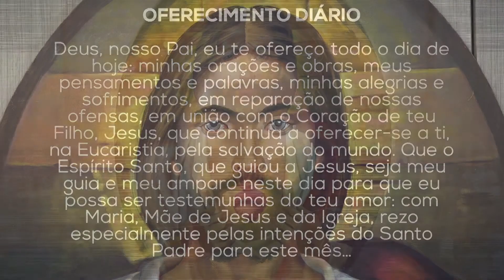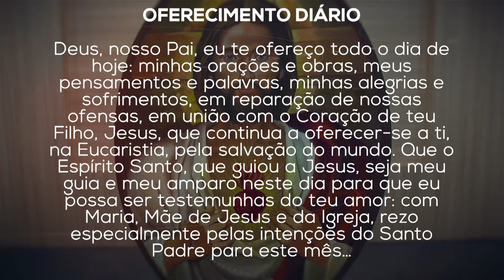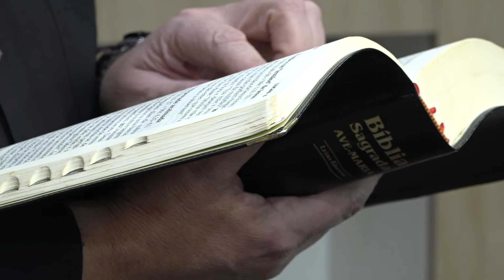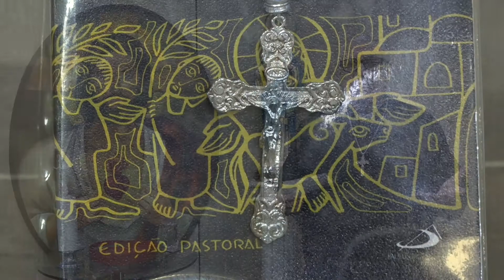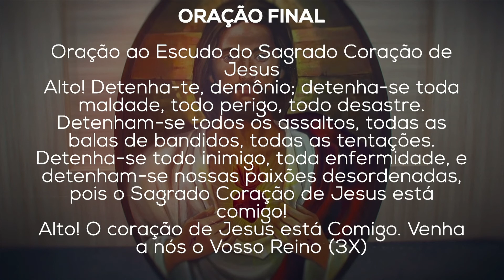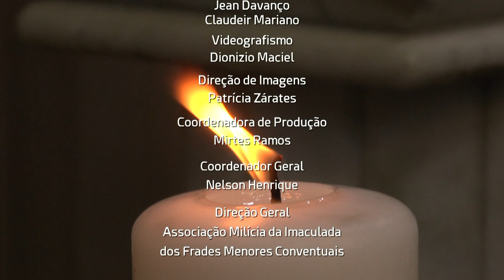No Coração de Jesus (17/09/21)